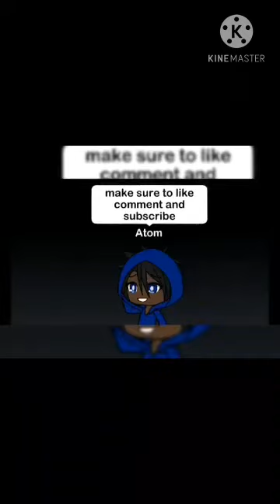Top 10 Coolest/Cutests Fortnut Skins with snap chat filters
desc is in the video
also on December 31st expect a video on a summary of 2020 being the bell to be notified about it also the Name change is not permanent and this is one of the many of the top 10 series to come in 2021